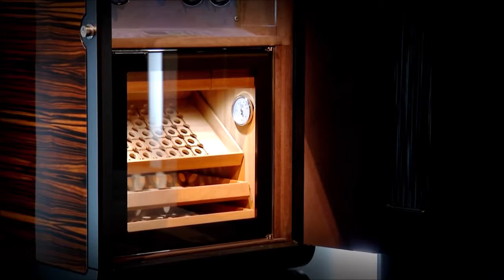BUBEN&ZORWEG Vanguard Watch WInding Cabinet & Storage System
The Vanguard Series is a masterpiece of fine German craftsmanship for the most elite prestigious collectors from the House of BUBEN & ZORWEG. A refined watch winding multi-storage cabinet unit safe with elegant, classic timeless design combined with modern innovative technology to create a lasting aesthetically pleasing appeal.

TimeScape is a brick and motor store and authorized dealer in the USA which distributes watch winders and watch accessories world wide.